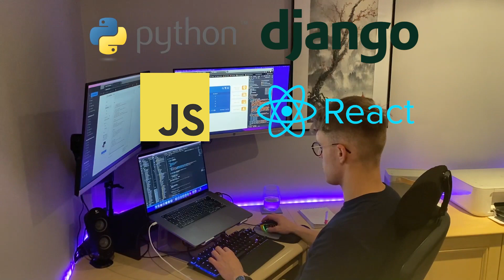Sam Stoppani - A Day In The Life Of A Software Developer - IT Career Switch Review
Here is Sam Stoppani giving a video review of our Coding traineeship, as well as showing us what an average day looks like in his Software Developer role.

If you are interested in starting a career in Coding check out our Traineeship for more information.

0:00 - Intro
0:07 - Traineeship Review
1:56 - A Day In The Life